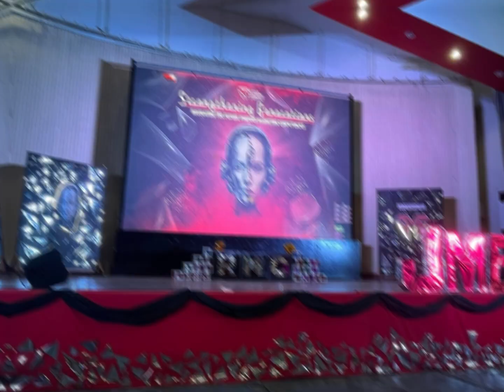Marketing Talk: Batangas State University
𝑻𝒉𝒂𝒏𝒌 𝒚𝒐𝒖 𝒇𝒐𝒓 𝒕𝒉𝒆 𝒆𝒏𝒄𝒉𝒂𝒏𝒕𝒎𝒆𝒏𝒕, 𝒂𝒏𝒅 𝒇𝒂𝒓𝒆𝒘𝒆𝒍𝒍 𝒕𝒐 𝒂 𝒋𝒐𝒖𝒓𝒏𝒆𝒚 𝒕𝒉𝒂𝒕 𝒇𝒆𝒍𝒕 𝒍𝒊𝒌𝒆 𝒂 𝒓𝒆𝒂𝒍𝒊𝒕𝒚 𝒘𝒐𝒗𝒆𝒏 𝒘𝒊𝒕𝒉 𝒅𝒓𝒆𝒂𝒎𝒔.

We extend heartfelt gratitude to our cherished Metagorans whose presence illuminated our physical event with appreciation.

Your attendance not only added joy but also contributed to the success of the occasion.  Anticipating future gatherings where we can share more moments of celebration together! 💎 - JMABatsUniv.